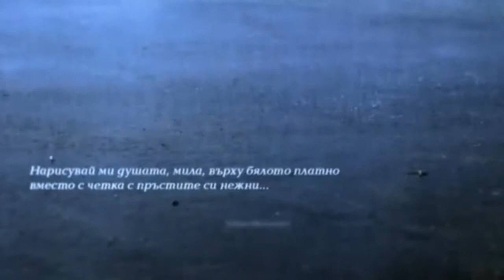Bulgarian Top Pop Singers: Mariana & Orlin - "Hear Me"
Mariana Popova & Orlin Goranov - "Hear Me"

The Bulgarian musical school is known worldwide primarily with its great opera singers. But here you will see the top pop artists worthy of the greatest Hollywood scenes not only for singing, but also for theatrical art. Both performers (Mariana and Orlin) have education in opera singing, and in actor-mastery. Their stage performance during the singing is even and ballet mastery. This is a supreme complex pilotage in a few Performing Arts. But both performers are beautiful as a photo models and sex symbols!

Българската музикална школа е известна по света преди всичко със своите големи оперни изпълнители. Но вие тук ще видите топ поп изпълнители, достойни за най-големите Холивудски сцени не само за пеене, но и за театрално изкуство. И двамата изпълнители (Мариана и Орлин) имат образование за оперно пеене, както и образоване по актьорско майсторство. Тяхната сценична игра по време на пеенето дори е и балетно майсторство. Това е висш комплексен пилотаж в няколко сценични изкуства. Но и двамата изпълнители са красиви като фото модели и секс символи!